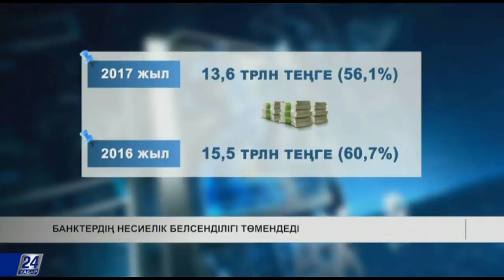Биыл елімізде контейнерлік транзит көлемі артады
Биыл еліміз арқылы 300 мың контейнер тасымалданады. Сол арқылы көрсеткіш 2016 жылмен салыстырғанда 1,4 есеге ұлғаяды.